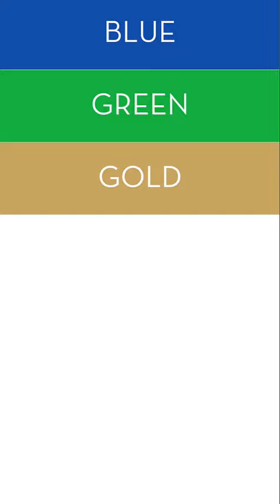Imbolc Rituals | How to Make an Altar for Goddess Brigid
Tune into the Wheel of the Year rituals and celebrate Imbolc with this DIY Altar for Goddess Brigid.

Read my blog post all about Crystals for Celebrating Goddess Brigid at Imbolc